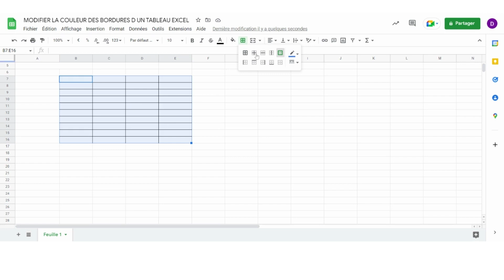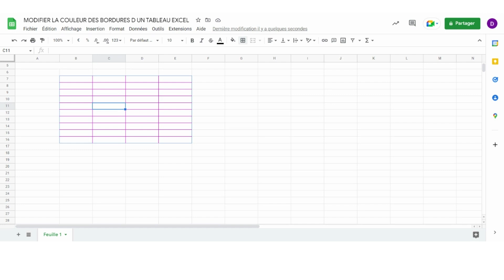EXCEL COMMENT MODIFIER LA COULEUR DES BORDURES D UN TABLEAU